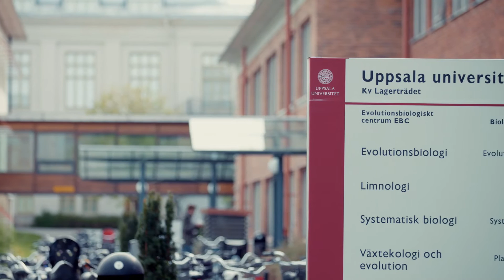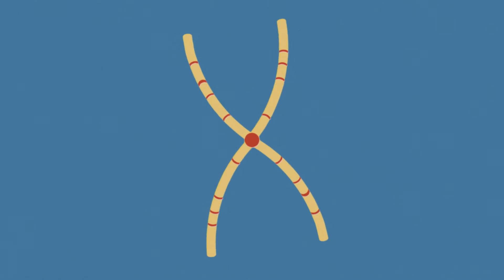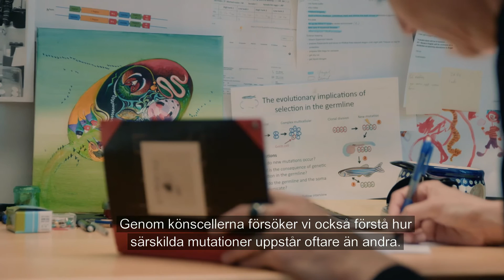Zebrafiskar ger ny kunskap om ärftliga sjukdomar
Börjar den evolutionära kampen om vem som ska överleva redan bland könscellerna? Det är frågan som Simone Immler, Uppsala universitet, ska försöka besvara genom att studera zebrafiskar. Hennes forskning kan bidra till bättre kunskap om sjukdomar som beror på mutationer i könscellerna.